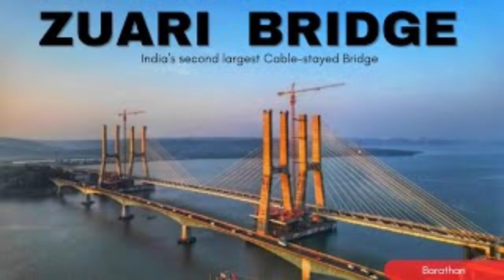Zuari Bridge GOA | second longest bridge